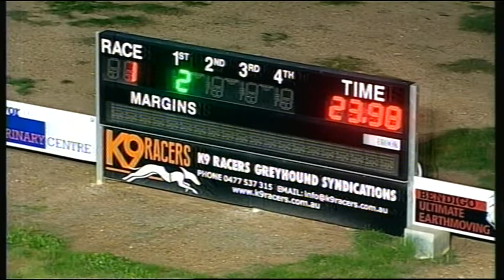BEN SAT 27 MAY 17 R1